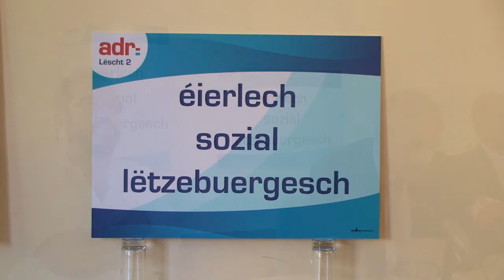"éierlech, sozial, lëtzebuergesch" - de Slogan vun der ADR fir d'Chamberwalen 2013